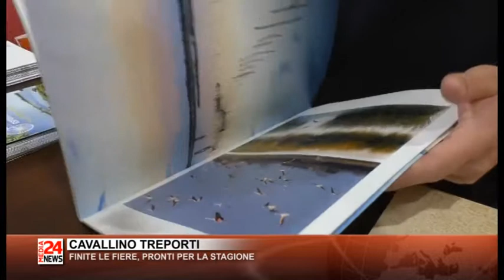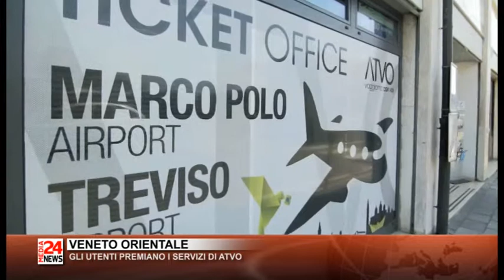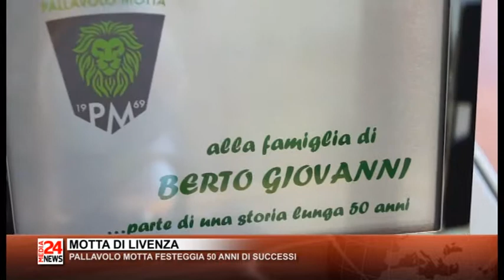Il Telegiornale del Veneto orientale del 03 04 2019